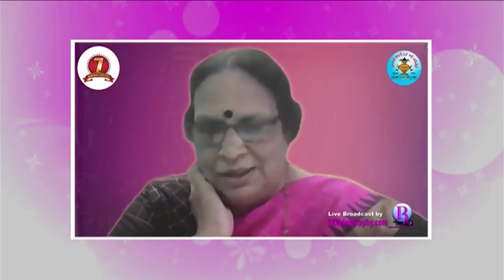సృష్టిలో రెండే రెండు పాతబడవు! అడుగడుగునా నవ్వులే! | Potturi Vijayalakshmi | Vanguri Foundation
సృష్టిలో రెండే రెండు పాతబడవు!  అడుగడుగునా నవ్వుల పువ్వులే! | Potturi Vijayalakshmi | Vanguri Foundation | Kopparapu Kavulu